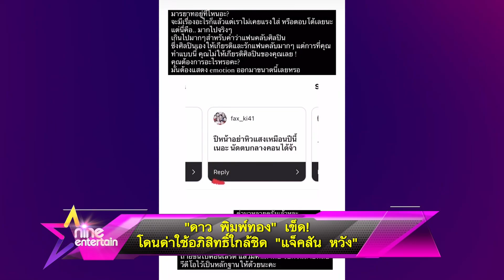รายการไนน์เอ็นเตอร์เทนไนน์ไลฟ์ 2 มี.ค. 66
-ยอมรับผิด “ใหม่” ขอโทษกับดราม่ากันซีน
-“ดาว พิมพ์ทอง” เข็ด! โดนด่าใช้อภิสิทธิ์ใกล้ชิด “แจ็คสัน หวัง”
-“วุ้นเส้น” เปิดตัวหวานใจนักธุรกิจ แต่ยังไม่พร้อมแต่ง
-“โอ๊ต-ซานิ” ประสานเสียงเป็นคู่จิ้นเรือผี
-“เบิ้ล” รับงานคู่ “ก้อง” ยาวถึงปีหน้าปรับมุขให้ลงตัว กลัวเจอดราม่า
-แฟน ๆ เตรียมกรี๊ด“พี่เบิร์ด” งานแน่นตลอดปี 66